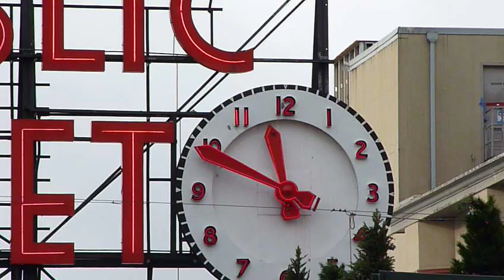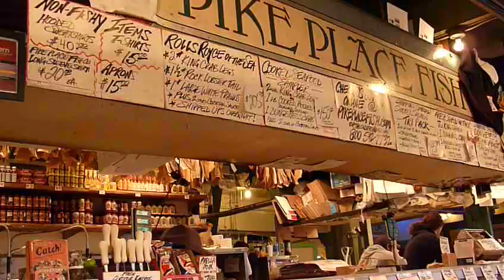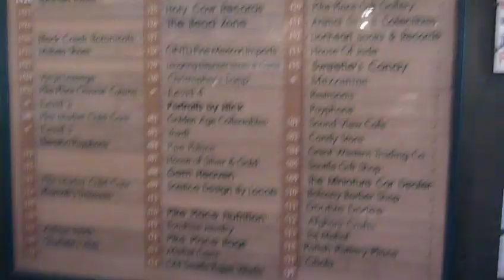Pike Place Public Market-pt1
The entrance view of the market, the fish being tossed by workers, and loads of people visit  or locals shopping for the weekend.